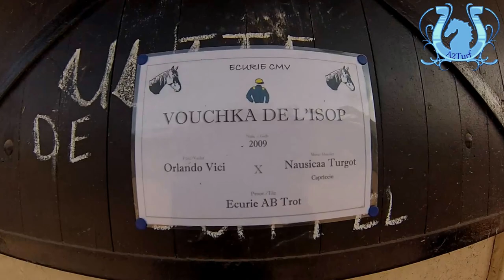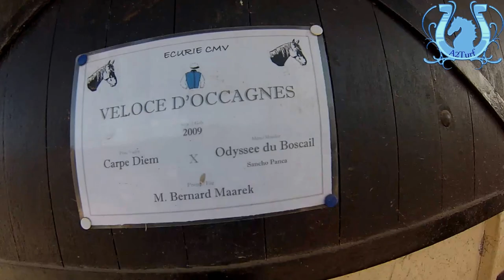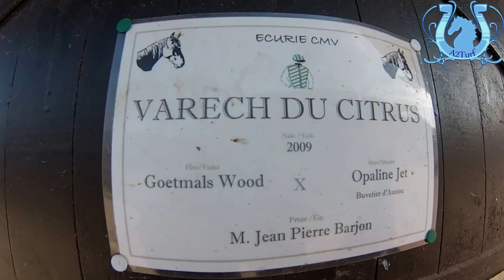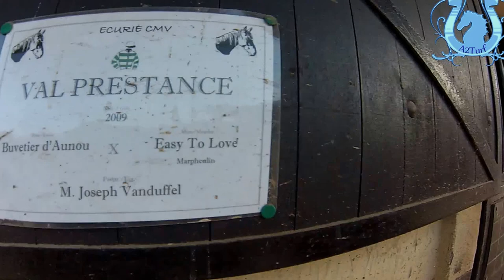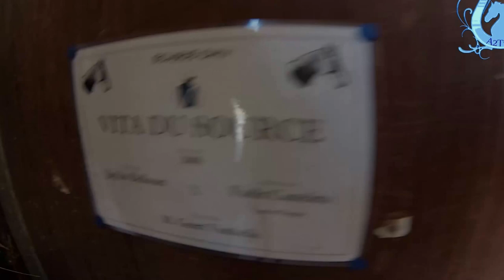TOUR DE COUR - Vincent MARTENS, ses 4 Ans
Vincent MARTENS possède quelques 4 Ans au potentiel très intéressant. Il vous les présente en exclusivité sur a2turf.